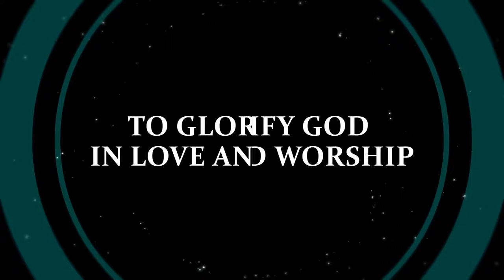WELCOME Church Intro | To Our Church | Church Service Promo Video | Online Live Streaming